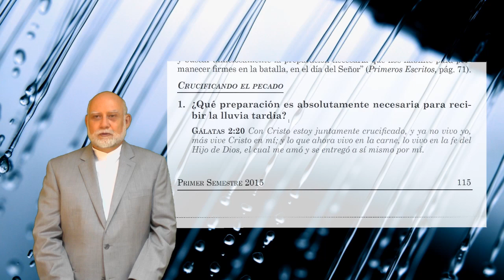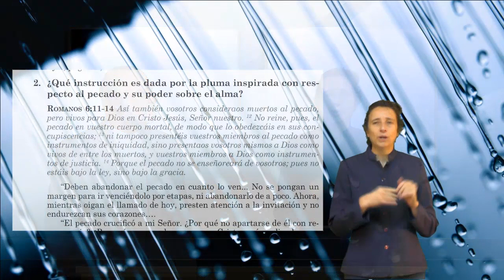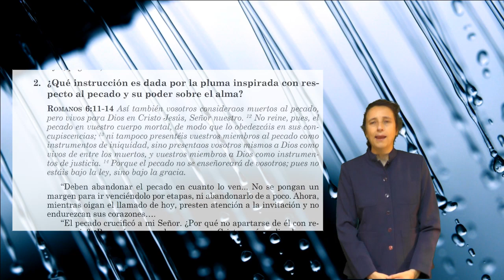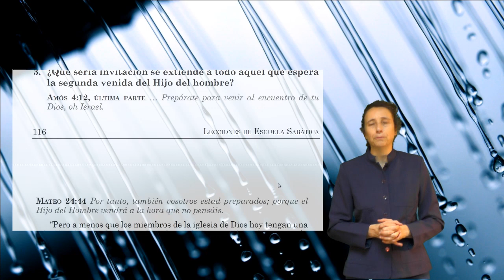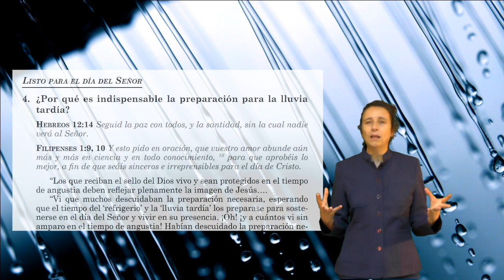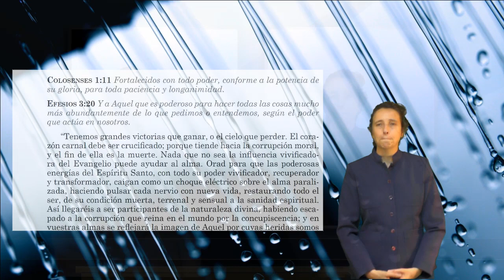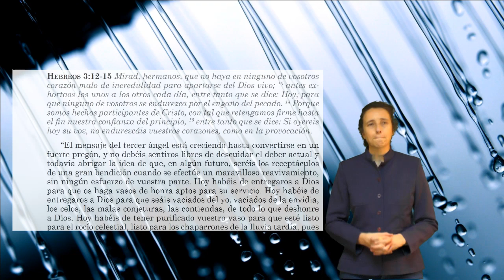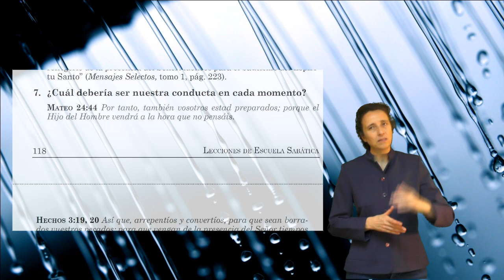SSL a2015 024 ESP